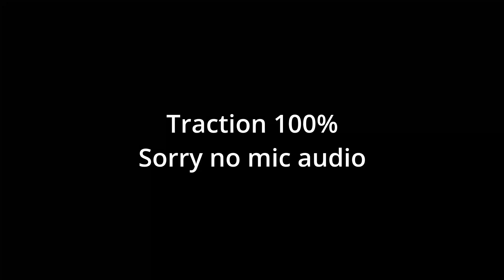Traction 100% (Easy Demon)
Hey guys!